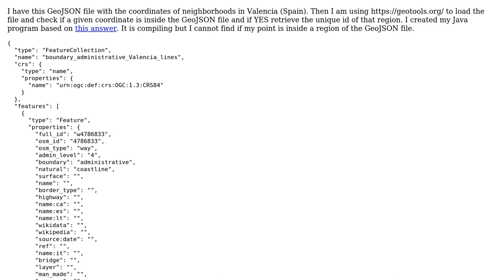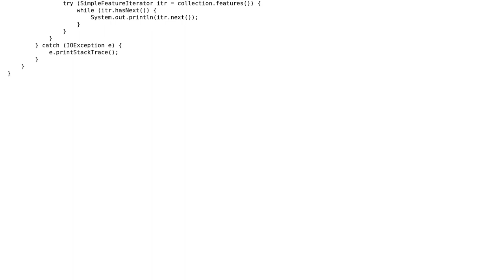GIS: Creating a program using GeoTools to find if a given point is inside the GeoJSON file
With thanks & praise to God, and with thanks to the many people who have made this project possible! | Content (except music & images) licensed under CC BY-SA | Music | Images & others | With thanks to user TomazicM user Ian Turton user Felipe and the Stack Exchange Network Trademarks are property of their respective owners. You are responsible for your own actions.